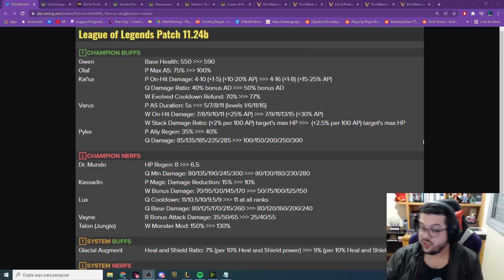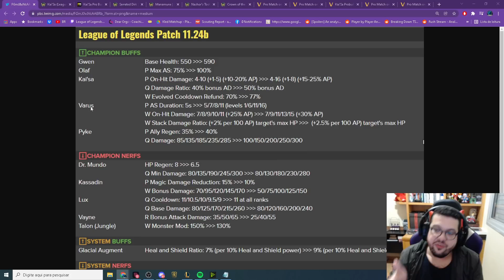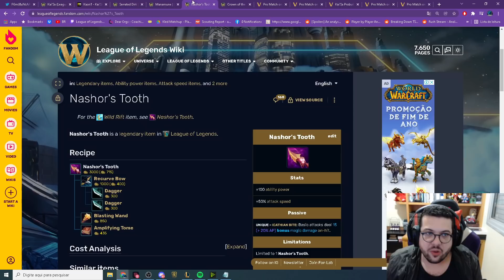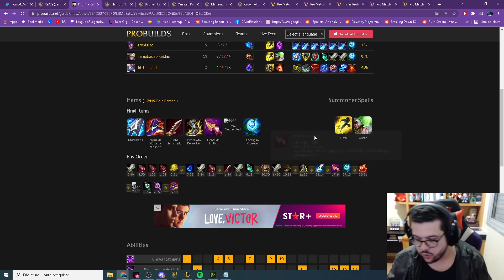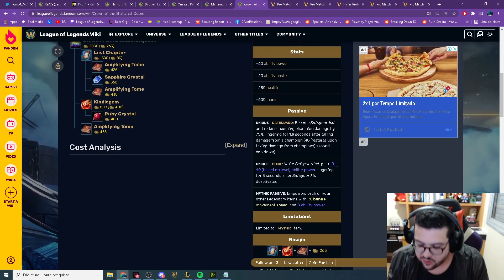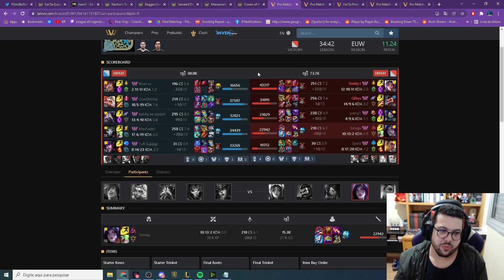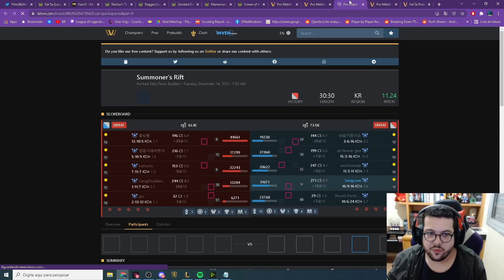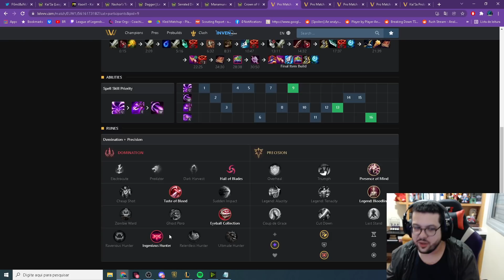Kai'sa HÍBRIDA ?! - ENTENDENDO A "NOVA" BUILD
E aí pessoal! No vídeo de hoje  vou falar um pouco sobre
toma w
toma w
toma w
Morreu.